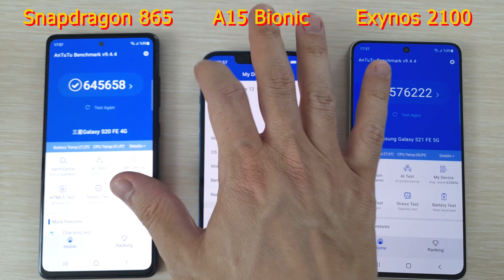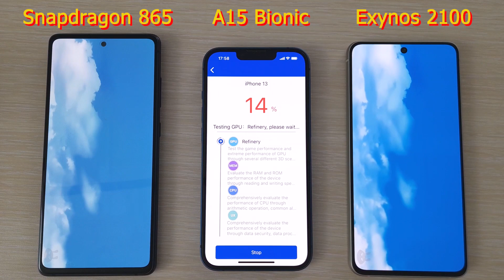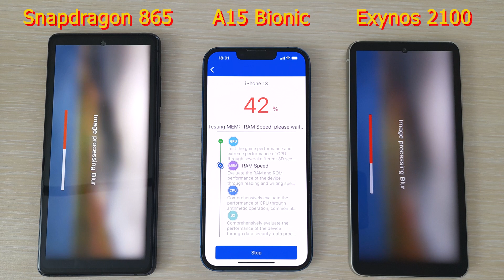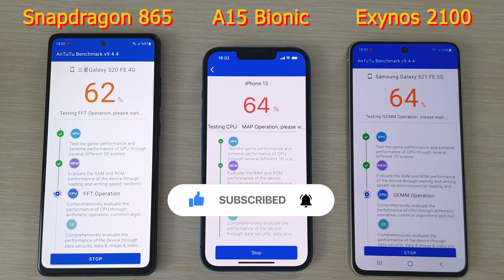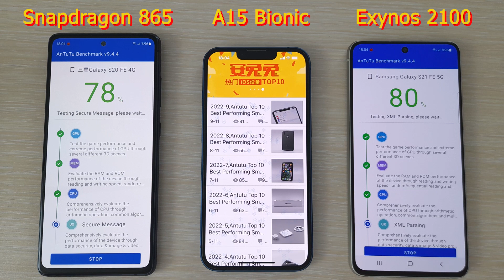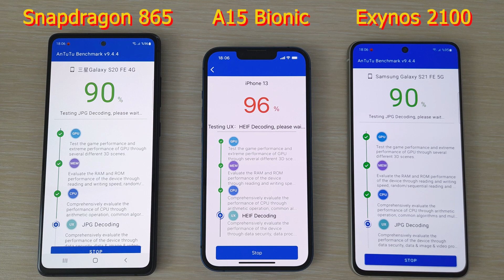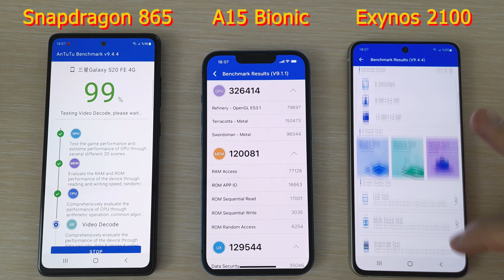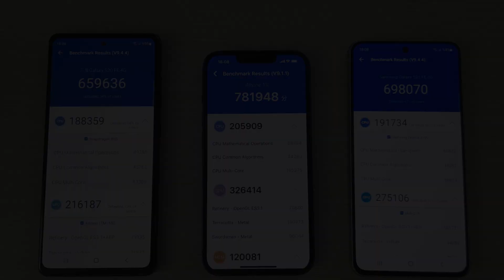iPhone 13 vs Samsung S21 FE 5G vs Samsung S20 FE Benchmark Test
Amazon Link Click&Buy

Top On Sale Product Recommendations! Smart phone Apple iPhone 13 128GB Alpine Green

Top On Sale Product Recommendations! Samsung Galaxy S21 FE phone, White (White) 5G. 128 GB internal memory, 6 GB RAM. Dynamic AMOLED Display 2

Samsung Galaxy S20 FE G7810 Dual sim card 6.5" ROM 128GB RAM 6GB NFC Octa Core Original S20FE 5G Unlocked Cell Phone
Original price: USD 408.00 Now: USD 408.00